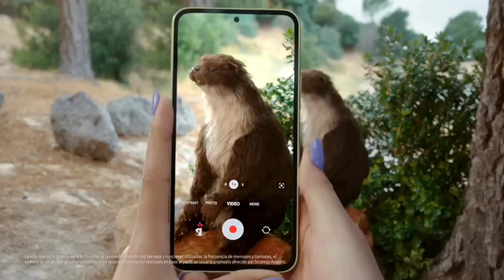Samsung Galaxy A55 5G Geek bench| Exynos 1480 Geek Bench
samsung galaxy a55 samsung galaxy a55 5g samsung galaxy a55 features One ui 6 samsung exynos 1480 Exynos 1480. galaxy a55 specs galaxy a55 release date galaxy a55 price galaxy a55 official video galaxy a55 specifications samsung galaxy s24 ultra S24 ultra samsung leaks samsung s24 ultra Galaxy s24 ultra camera test.